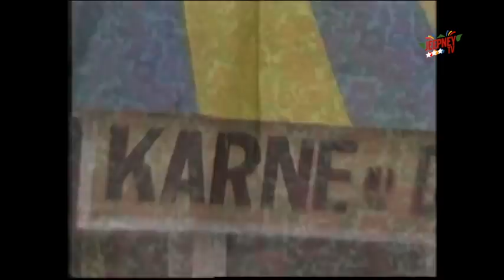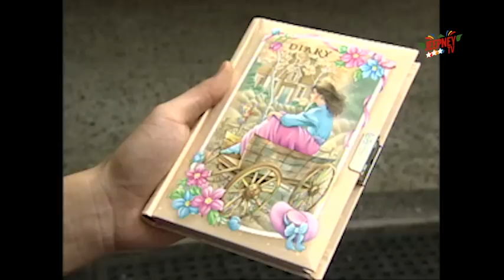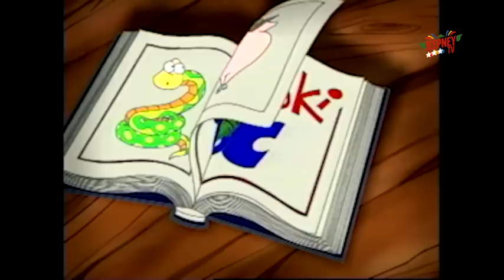Oki Doki Doc: Patrick Garcia Full Episode | Jeepney TV